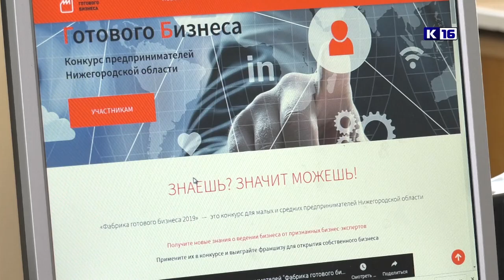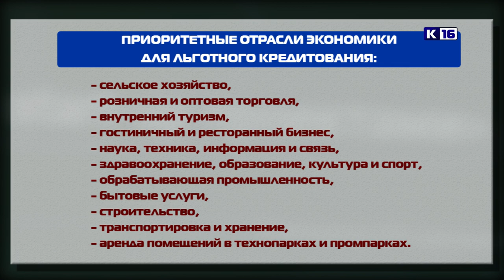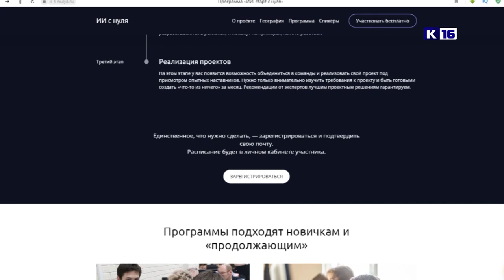Новости Сарова 19.01.2021